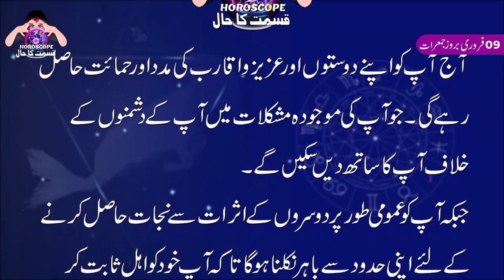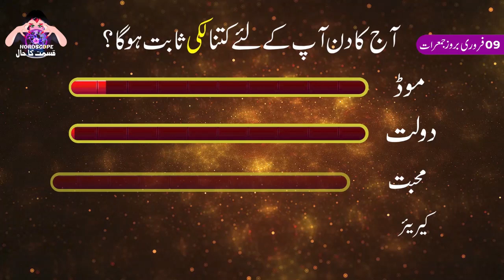Aj Ka Din Kaisa Rahe Ga | Capricorn Daily Horoscope | Horoscope Today | 07 February 2023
07 February فروری   2023 | Daily horoscope | Aj ka Din Kaisa Rahe ga | Aaj ka Din Kaisa Rahe Ga Sitaroon ki Roshni Mei | Horoscope For Today | Burj Jaddi 07 February  2023

daily horoscope
capricorn today
sagittarius today
astrology today
libra today
msn horoscope
aries today
daily horoscope today
aquarius today
free daily horoscope
virgo today
taurus today
daily horoscope in urdu
horoscope tomorrow
daily love horoscope
prokerala horoscope
scorpio today
gemini today
pisces today
daily astrology
capricorn horoscope tomorrow
capricorn tomorrow
capricorn daily
everyday horoscope
aries daily
libra tomorrow
ganesha horoscope
asiaone horoscope
aries tomorrow
virgo tomorrow
aquarius tomorrow
taurus horoscope today love
taurus tomorrow
sagittarius tomorrow
huffpost horoscope
cancer today
astroyogi horoscope
leo daily
pisces tomorrow
aquarius today in urdu
zodiac today
todays horoscopes
horoscope cafe
ganeshaspeaks horoscope
gemini weekly
birthday today horoscope
astrolis horoscope